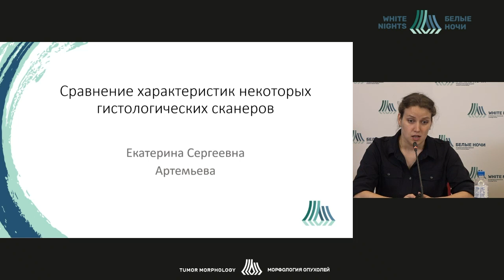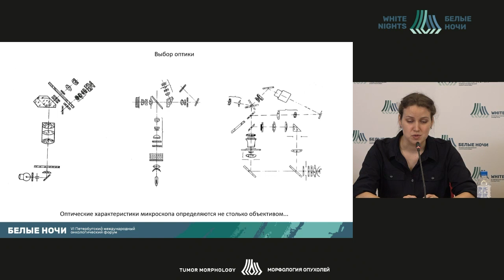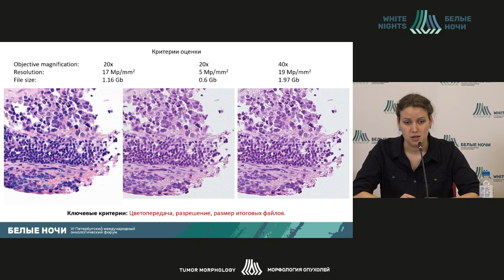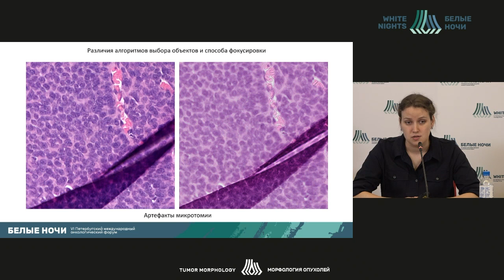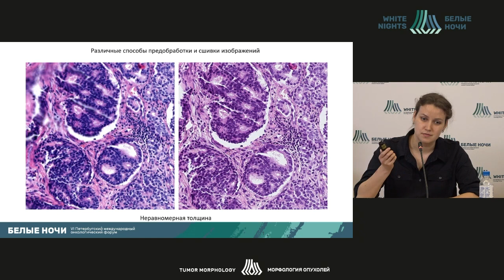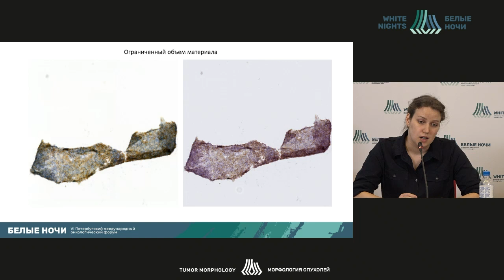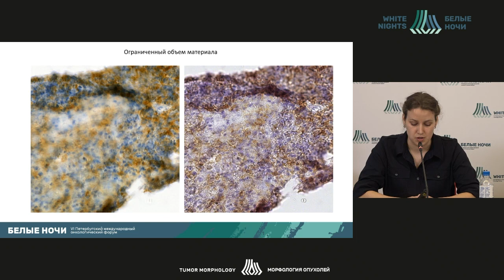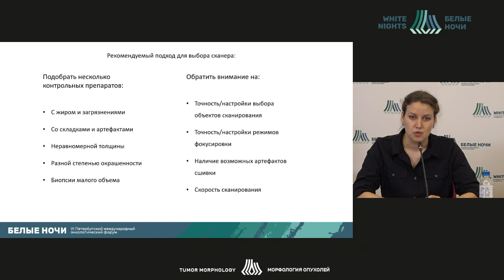Современные гистологические сканеры: возможности и ограничения (Артемьева Е.С.)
Артемьева Екатерина Сергеевна - младший научный сотрудник научной лаборатории морфологии опухолей ФГБУ «НМИЦ онкологии им. Н.Н. Петрова» Минздрава России, Санкт-Петербург